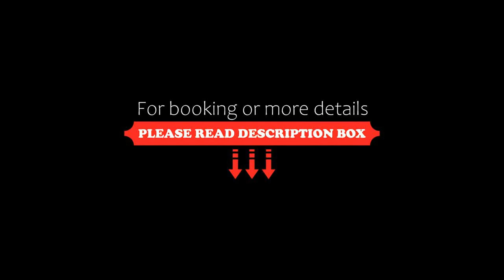Casa Leului, Mamaia Nord, Bulgaria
About Property:
You're eligible for a Genius discount at Casa Leului! To save at this property, all you have to do is sign in.
Situated 200 m from a beach with sunbeds, umbrellas and terraces, and 5 km from the centre of Mamaia, Casa Leului offers a terrace and rooms with free Wi-Fi, cable TV and a balcony.
All units are air-conditioned, fitted with a refrigerator and a flat-screen TV. Each room also includes a private bathroom with a shower and free toiletries. Some rooms offer sea views.
Guests can relax at...
Property Type: Hotel
Address: Str. D 17, Nr. 4-6, 905700 Mamaia Nord, Romania
Searching For
1. Casa Leului - Mamaia Nord - Bulgaria
2. Casa Leului - Mamaia Nord - Bulgaria Address
3. Casa Leului - Mamaia Nord - Bulgaria Rooms
4. Casa Leului - Mamaia Nord - Bulgaria Amenities
5. Casa Leului - Mamaia Nord - Bulgaria Offers and Deals
Audio Credit:
Track Title: Blank Slate
Artist: VYEN